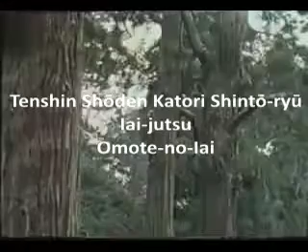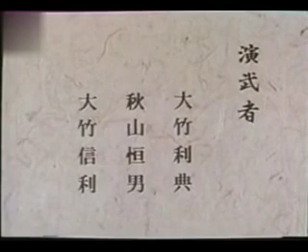Omote-no-Iai de Katori Shinto Ryu por Risuke Otake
La Serie Omote-no-Iai de Katori Shinto Ryu consta de 6 katas:
- Kusanage-no-ken
- Nukitsuke-no-ken
- Nukiuchi-no-ken
- Uken
- Saken
- Happo-ken
La Tienda del Fukuro Shinai